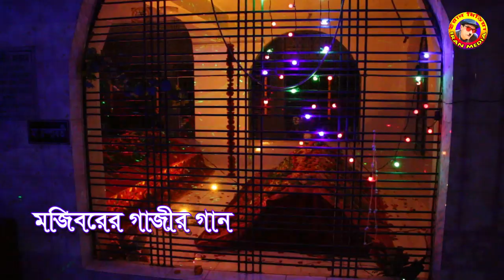Mojiborer New Song 2020 Gazi Pirer Dorbar By Mojibor Rohman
Comedy Song : Gazi Pirer Dorbar
Cast: Mojibor rahman
Directed by : Iran Music
Label : Iran Music
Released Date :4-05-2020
Production : Iran Music
Produced and Distributed by Iran Music